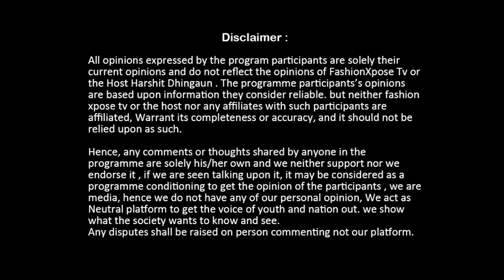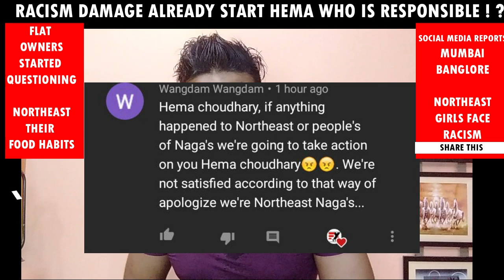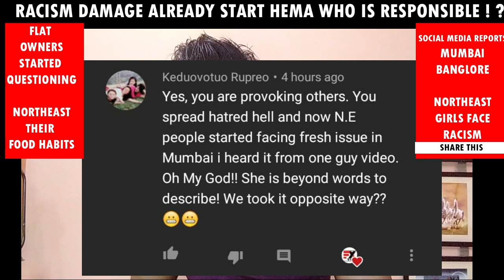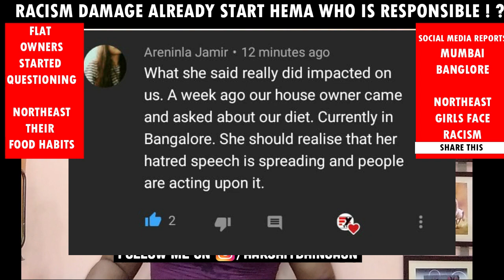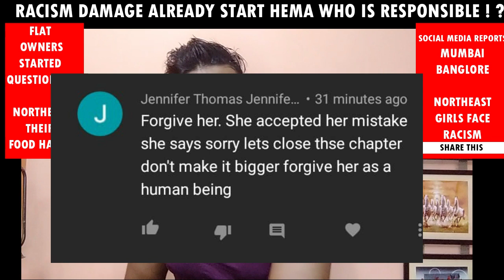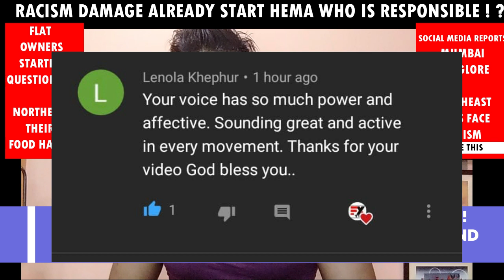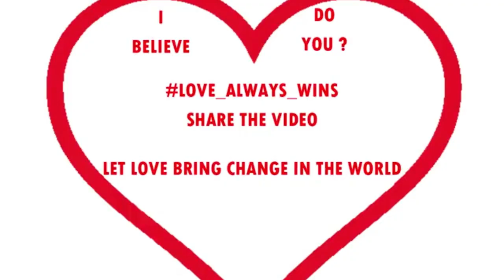Northeast suffering in mainland | Hema chaudhary | Episode 8 | Harshit Dhingaun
In this Video, we talks about Hema Chaudhary and her racist comment which we now can see giving its effects on northeast people and the behavior of mainland towards northeast indians in mainland , hema said few remarks and which seems to agitate people to question the food habits of northeast indian in mainland, it can grow to great level in recent time, if we donot control it and hema do not apologise with right heart and honesty.
many things are there to know what happening to northeast in mainland.

Harshit dhingaun tells you the story of northeast people messaging about their experience in mainland.. watch whats happening in the video !!

00:00 START
00:20 THANKS TO SUBSCRIBERS AND ARMY OF LOVE
01:10 Appeal to Hema chaudhary
10:00 Share if you care northeast

 About Us:
Harshit Dhingaun is a Motivational speaker, Celebrity Fashion Director, Bollywood VJ , and content creator on youtube. He Belives in positive stories about India , fight against discrimination and social evils, for this fight, He found a beautiful way of social experiment he call it “LOVE ALWAYS WINS” and he calls his subscribers who join him as his family and “ARMY OF LOVE”. He is on the mission to make India a better country and this world on whole. He believes in power of simplicity , honesty and knowledge. He believe strongly in positive and spiritual teachings to imbibe positivity in youth of India. Hence , He started a special show of his own as THE HD TALKS “ THE VOICE OF YOUTH”.

watch other videos of
HARSHIT DHINGAUN VS HEMA CHOWDHARY
Episdoe 4 60K Views Episode 5

Fashion Xpose Tv is an Online Youth , Bollywood & Entertainment Channel.
Produced By - Fashion xpose Media
Host - VJ Harshit Dhingaun